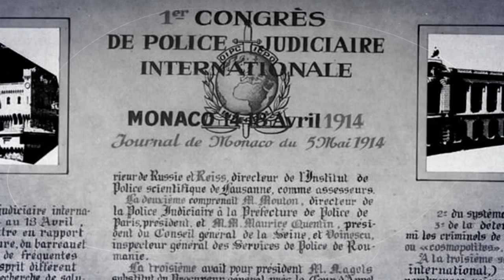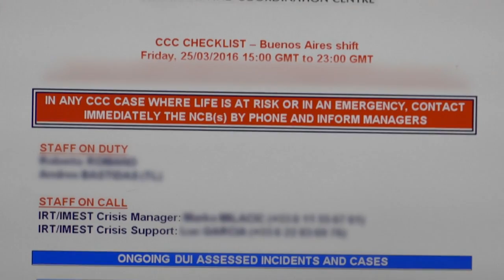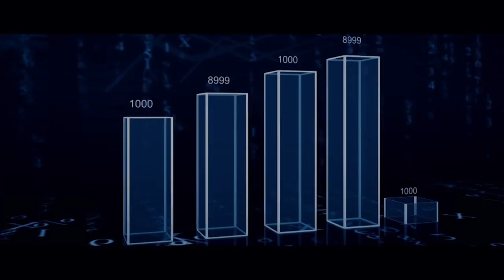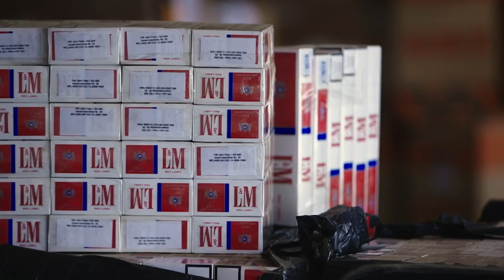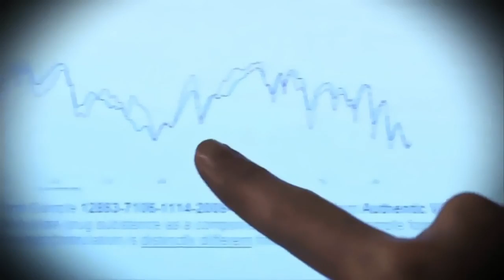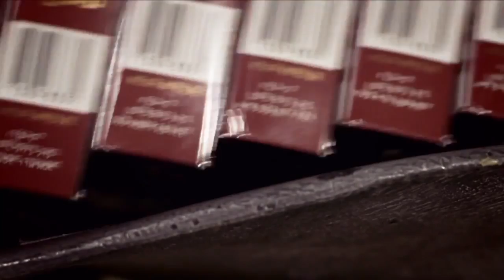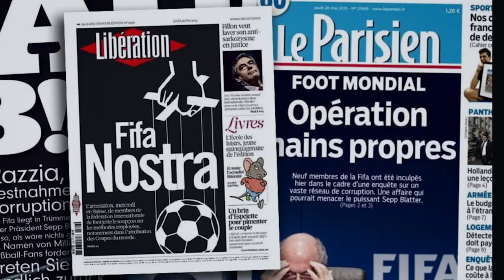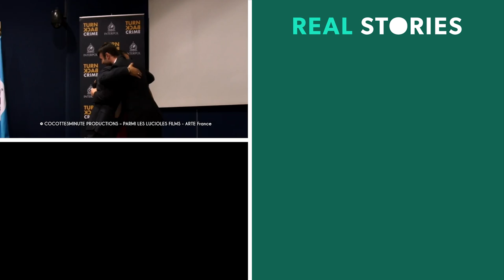The Interpol Case (International Crime-Fighting Organization Documentary) | Real Stories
We all know this international crime-fighting organization. But how does it work?

Through interviews of Interpol’s leaders, active agents and experts, this captivating investigation lifts the lid on one of the world’s most secretive organizations which has recently made strategic alliances with Philip Morris, Sanofi and FIFA.

Can one of the regulatory authorities of our states be financed by private funds? How can it maintain its integrity and avoid any conflicts of interest?